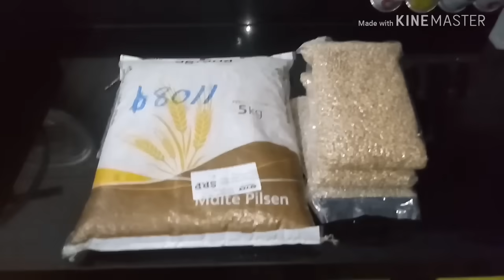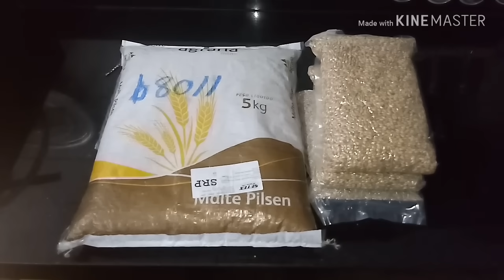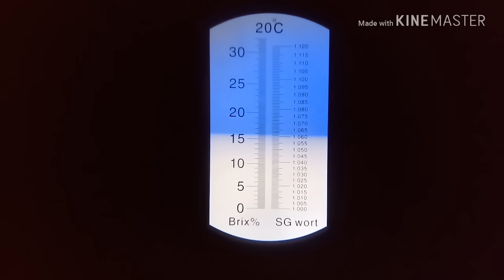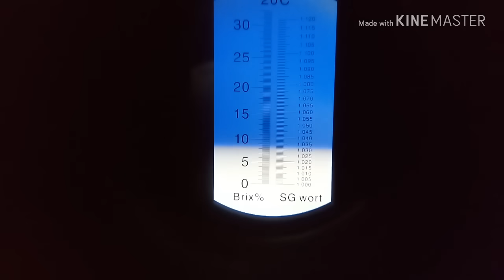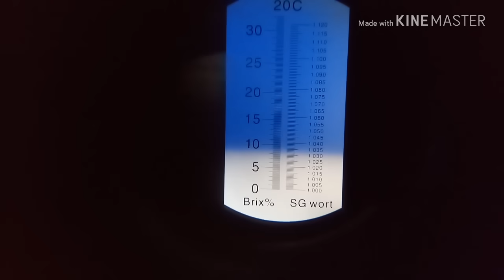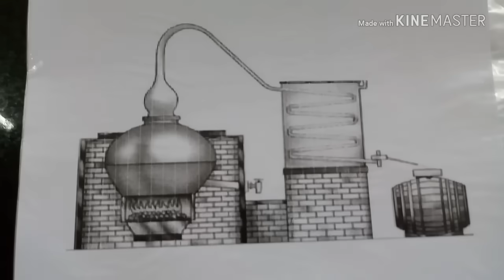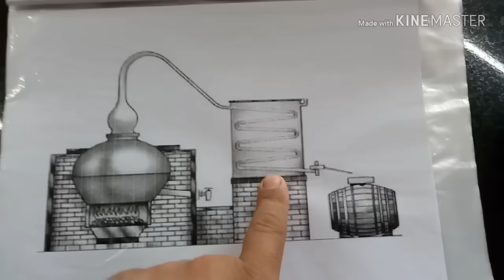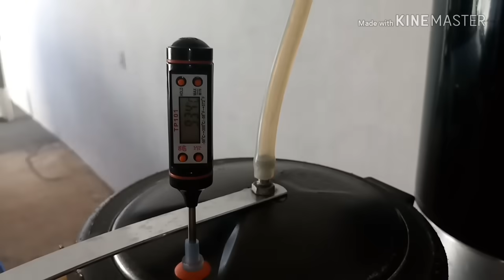Como fazer Whisky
Contato Pantaneiro
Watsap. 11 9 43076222